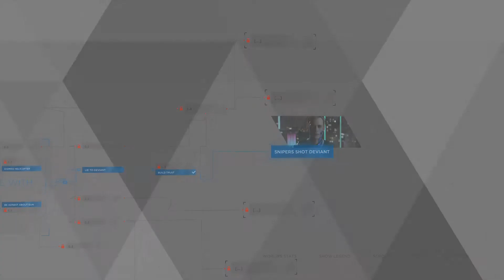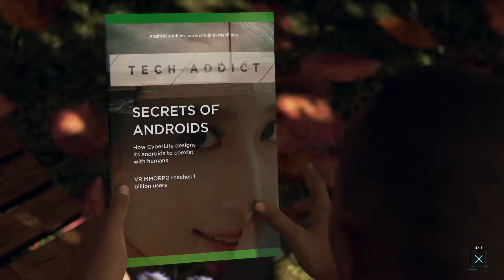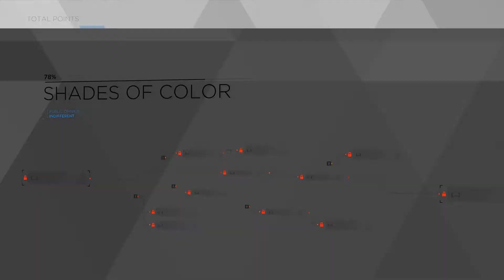Episode 2 : intro Kara and Markus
Introducing 2 new characters to the story.Kara an android housewife and Markus an android considered as a son by its owner.

Join me and drop your comment
Bye!

If u like my videos... help me to get more time to play ... =* ty for your atention